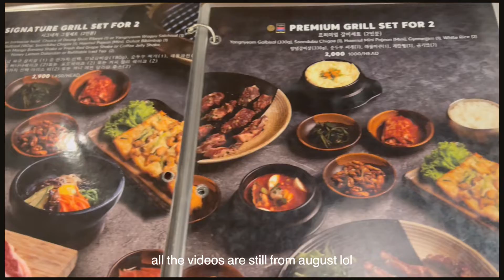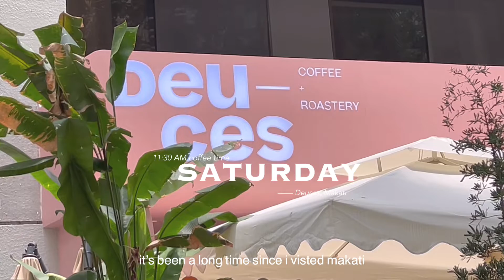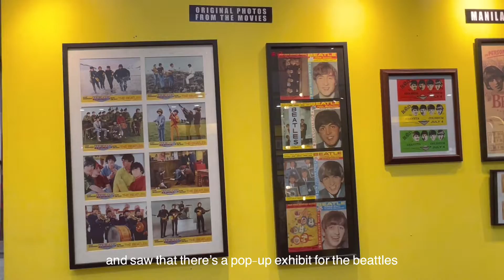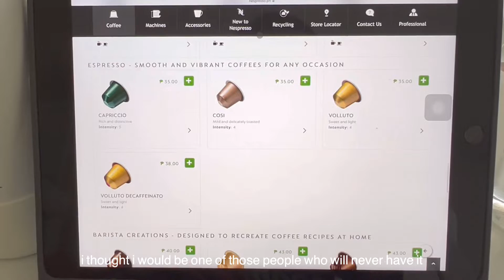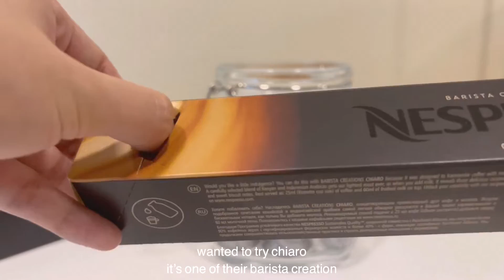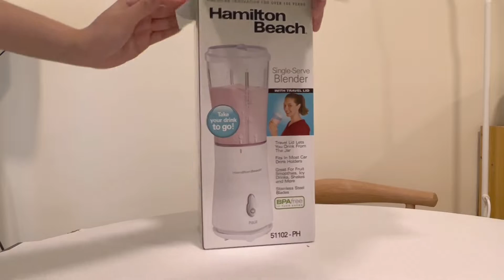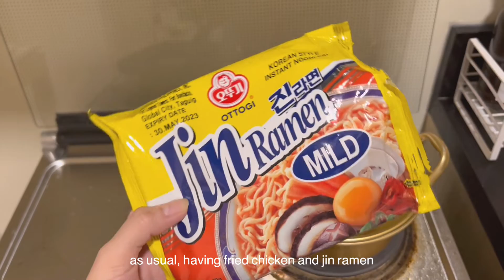Days in my life | Unboxing & cooking videos | Deuces coffee | jia vlogs | Manila PH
Hi everyone,